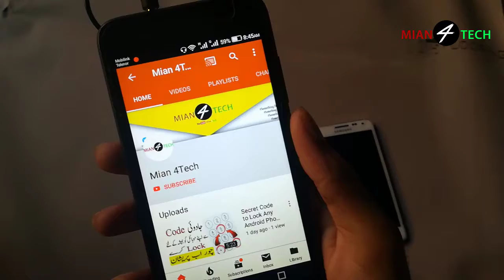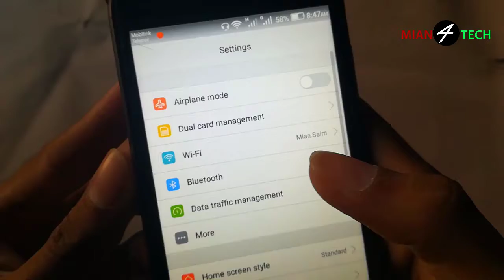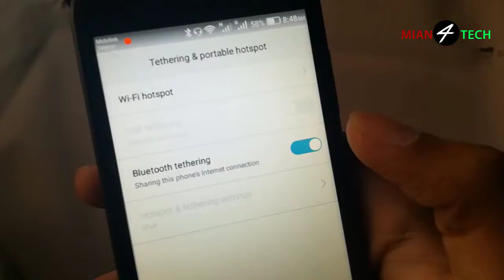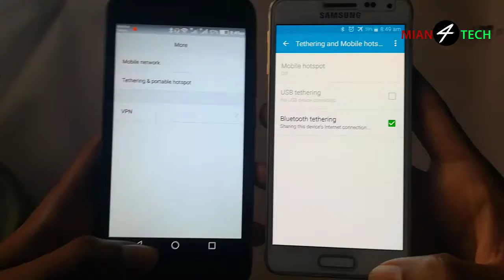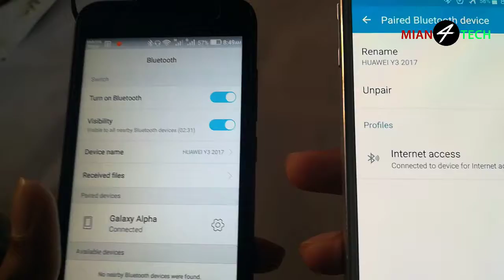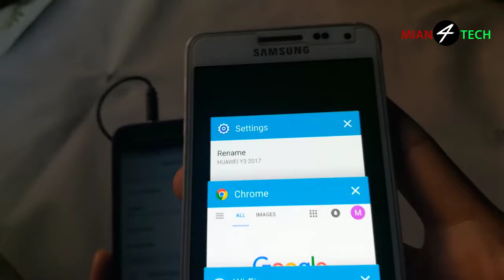How to Share internet Via Bluetooth PHONE TO PHONE -Bluetooth Tethering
hey ! friends, i am Ramzan From Mian 4Tech Youtube Tech Channel.In Today Video I will show you How to Share Internet Via Bluetooth.Now We Can Share Internet Wifi From One Mobile to another Mobile with very easy Steps Follow the Complete Videos Don't Skip any part of this video. Let's Start Video

Today Topic : How to Share internet Via Bluetooth PHONE TO PHONE -Bluetooth Tethering

Music Credit !

About US:

Mian4Tech is Technology related Channel Channel Where you can find all best videos about Tech .

=== Brand Name :: MIAN4TECH
=== CHANNEL OWNER :: MIAN RAMZAN

Agr kisi ka koi Question hai tu Comment Box Mai Pouch sakhta hai es tara ...